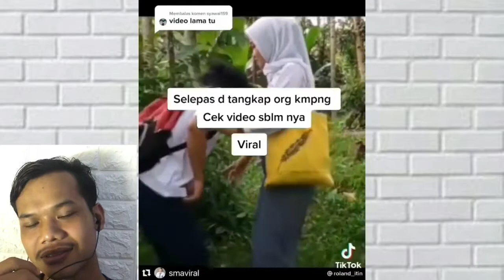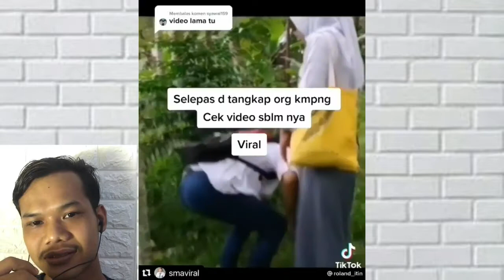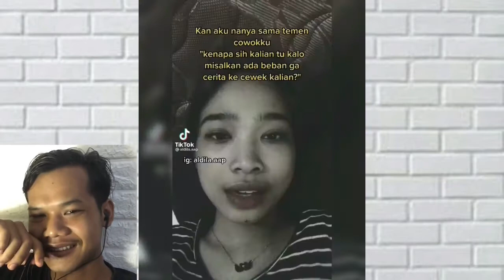Asupan special valentine day kemesraan para bucin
Hari Valentine 2021 dirayakan tanggal 14 Februari setiap tahunnya sebagai simbol cinta dan kasih sayang bagi setiap pasangan.

Banyak orang yang mempersiapkan segala sesuatunya seminggu sebelum hari Valentine 2021 tiba, seperti menyiapkan hadiah atau merencanakan kencan dengan pasangan.

Mawar, cokelat, boneka beruang, dan surat cinta menjadi simbol kasih sayang yang biasanya ada di hari Valentine 2021.
Ucapan di hari Valentine
Hadiah buat hari valentine
valentine day 2021
valentine tanggal berapa
valentine kapan
valentine artinya
valentine's day
valentine tanggal
valentine adalah
valentine day
valentine aglaonema
valentine aglaonema pink
valentine adalah hari
valentine aglo
valentine ambon
a valentine edgar allan poe
a valentine edgar allan poe analysis
a valentines poem
a valentine's day poem
a valentine prayer
a valentine analysis
valentine background
valentine berapa hari lagi
valentine box
valentine bakery
valentine break into the dark mp3
valentine bahasa indonesia
valentine bouquet
b valentine salon englewood nj
b valentine englewood nj
b valentine singer
valentine's day b
james b valentine
b-project valentine new york
valentine b horton
r&b valentines concert 2020
valentine card
valentine cake
valentine card flip
valentine chord
valentine chocolate
valentine campaign
valentine color palette
valentine coklat
c valentine clothes
c valentine kirby
valentine's day c
c valentyne jumper
c valentine bates
c valentyne knitwear
c valentyne italy
c valentine tanker
valentine day tanggal berapa
valentine days
valentine dinner
valentine day stop
valentine day stop berdasarkan gambar diatas faktor penyebab terjadinya aksi adalah
d valentine
d valentine stats
d valentine artist
d valentine calçados
d valentine bridge housing
d valentine nti
valentine d.c
valentine ender's game
valentine event growtopia
valentine event
valentine event hotel hideaway
valentine eve nightmare lyrics
valentine eve nightmare undead lyrics
e valentines
e valentines card
e valentine words
e valentine cards uk
valentines ecard
valentines day ecards
valentines egifts
valentine fiersa besari
valentine flag a universal time
valentine fiersa besari chord
valentine font
valentine feat. rui & afrojack break into the dark lyrics
valentine feat. rui & afrojack break into the dark mp3
f valentine song
f valentine's day
f valentines lyrics
f valentine ny
valentine's day f
f valentine jojo
f. valentine hooven
f valentine's b
valentine gift
valentine growtopia
valentine growtopia 2020
valentine gift box
valentine greetings
valentine gift ideas for him
valentine growtopia 2019
valentine grimnir
g valentines day